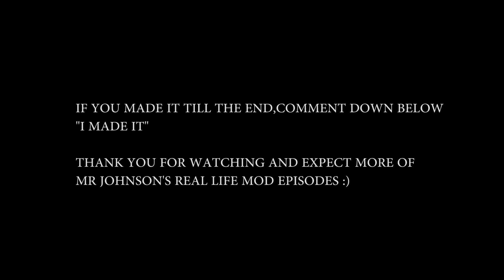GTA 5 JOHNSON REAL LIFE MOD SEASON 3